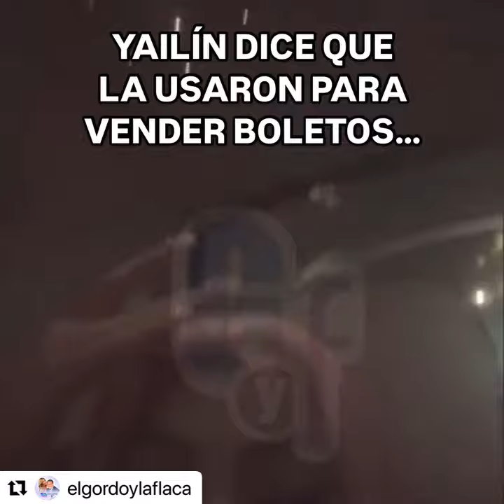Yailin la mas viral furiosa despues de concierto dice Que la usaron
Yailin la mas viral furiousa despues de concierto dice Que la usaron